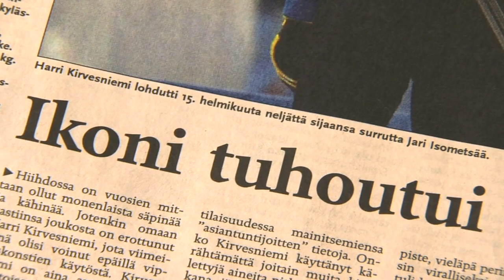SINIVALKOINEN VALHE -elokuvan traileri #2 - Ikonit tuhoutuvat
Sinivalkoinen valhe elokuvan toinen traileri. Ikonit tuhoutuvat...

Sinivalkoinen valhe on uskalias dokumenttielokuva, joka kertoo suomalaisen maastohiihdon raadollisen doping-historian ja paljastaa huippu-urheilussa vallitsevan valheiden verkon.

Elokuvan ensi-ilta 5. lokakuuta 2012.